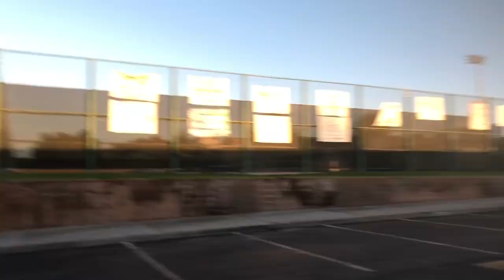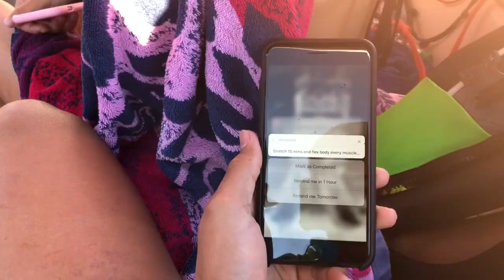HE DID WHAT? // LAKE DAY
Fun day on the boat with some friends!
Thank you Jessie for having us!